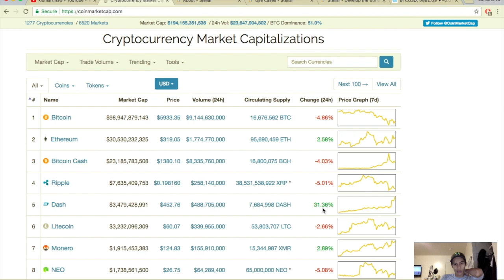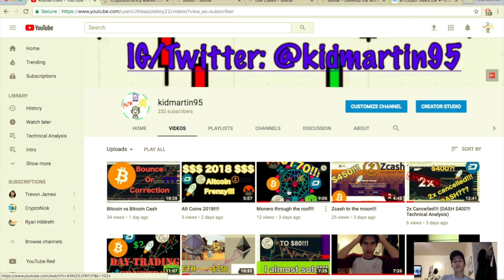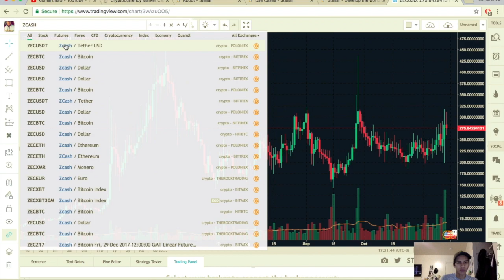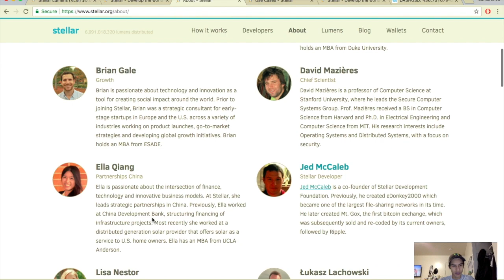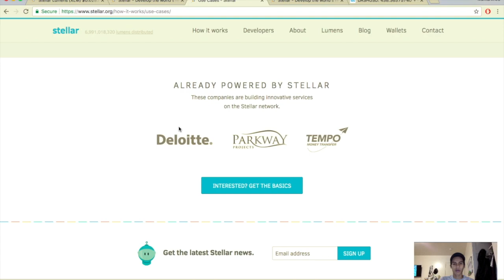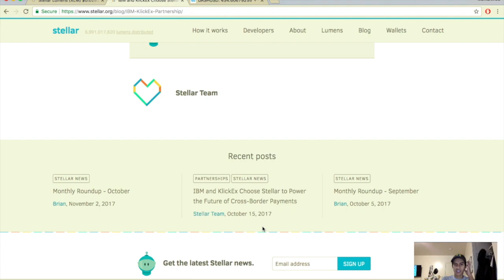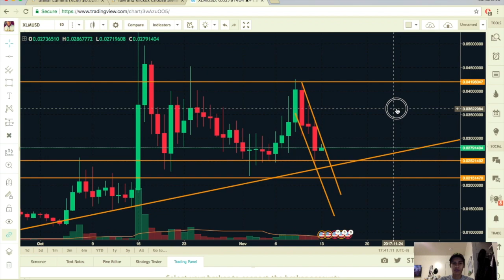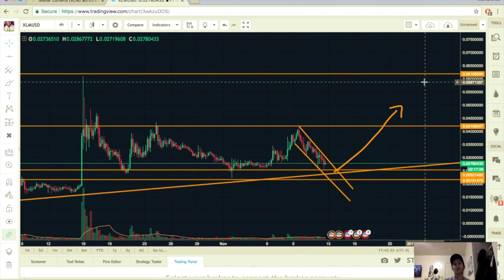Stellar Lumen Price Prediction (Bitcoin vs Bitcoin Cash continue...)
What do you guys think about Lumens? Are you invested, will you be investing?:)